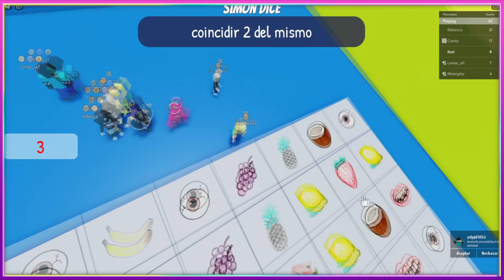SIMON DICE... QUE LE REVIENTE LOS GRANOS | Kori Juegos